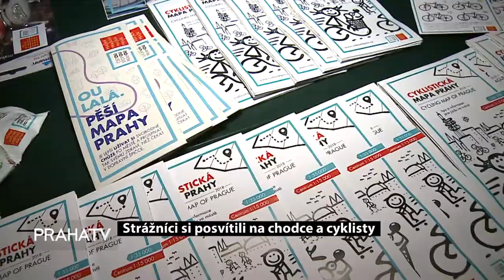Osvětlení a viditelnost jsou důležité